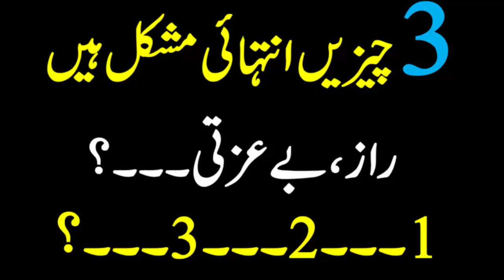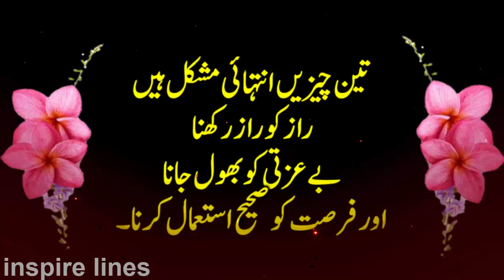3 things are very difficult in life | Motivational Quotations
Dost Aj ki video main apko achi

in this video i  will explain about 3 things are very difficult in life | Motivational Quotations

Recording voice: Audacity software recorder
Video editing:camtaisa softare
My mic: Simple small  microphone